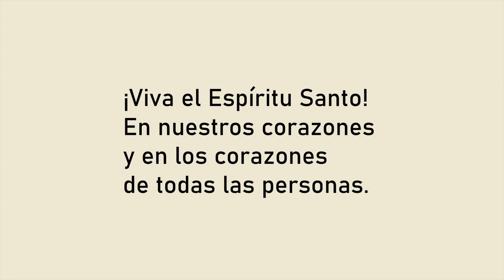¡Viva el Espíritu Santo! 2020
En Pentecostés, celebramos al Espíritu Santo, Patrono de nuestro Colegio.  Animate a vivir esta fiesta en comunidad.
Saludo de la Hna. María Cristina Mandali, Directora General del Colegio, a los chicos y las chicas del IES.